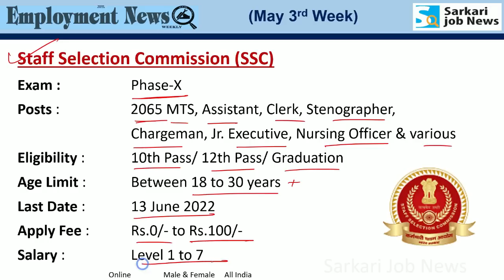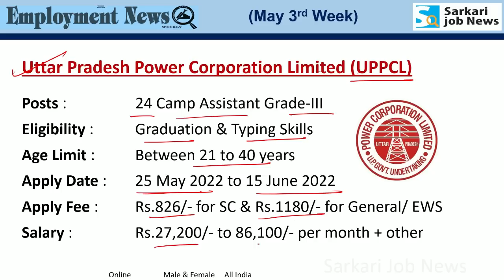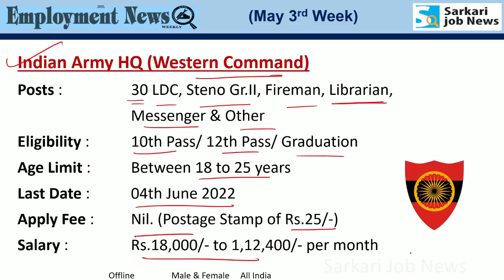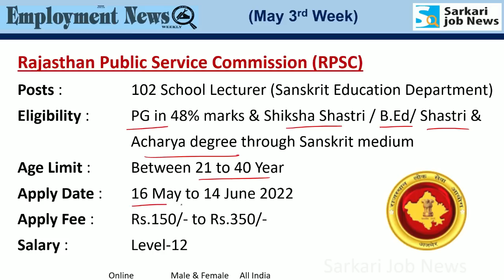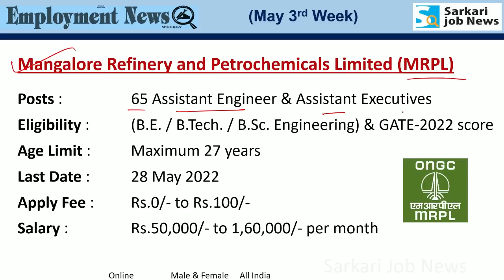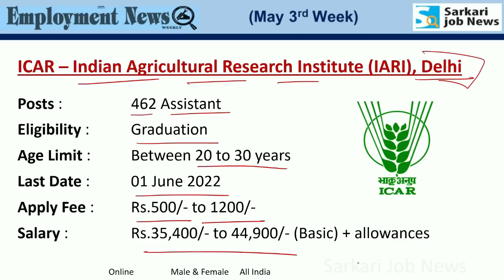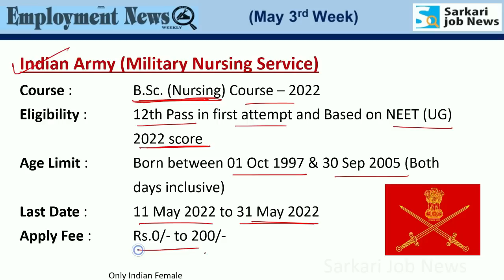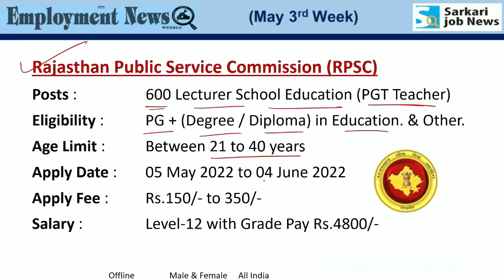रोजगार समाचार : May 2022 3rd Week | Top 15 Govt Jobs - Employment News | Sarkari Job News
रोजगार समाचार : May 2022 3rd Week. Jobs Details below:

👉 𝟮𝟬𝟮𝟮 का 𝗖𝘂𝗿𝗿𝗲𝗻𝘁 𝗔𝗳𝗳𝗮𝗶𝗿𝘀 𝗣𝗗𝗙 (MCQ with notes) एक साल तक लगातार अपडेट 𝐝𝐨𝐰𝐧𝐥𝐨𝐚𝐝 करने के लिए Yearly मेंबरशिप प्‍लान

✔️ SSC: Phase-X Exam: 2065 MTS, Assistant, Personal Assistant, Clerk, Stenographer, Chargeman, Junior Executive, Nursing Officer & various posts

✔️ Indian Army (TGC): 40 Vacancies| 136th Technical Graduates Course

✔️ Mangalore Refinery and Petrochemicals Limited (MRPL): 65 Assistant Engineer & Assistant Executives

✔️ Indian Army HQ (Western Command): 30 LDC, Steno Gr.II, Fireman, Librarian, Messenger & Other

✔️ Rajasthan Public Service Commission (RPSC): 102 School Lecturer (Sanskrit Education Department)

✔️ Uttar Pradesh Power Corporation Limited (UPPCL): 14 Assistant Engineer (Trainee)

✔️ Cochin Shipyard Limited: 261 Assistant, Store Keeper, Laboratory Assistant, Jr. Commercial Assistant, Fitter & various
Apply: - Link to apply for the posts will be available by 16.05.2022(Monday)

✔️ India Post (Ministry of Communications): 38926 Gramin Dak Sevaks (GDS)

✔️ Indian Army (Military Nursing Service):
Course: B.Sc. (Nursing) Course – 2022

✔️ General Service Organisation (Dept. of Atomic Energy): 25 Nurse, Technician, Pharmacist & Scientific Assistant.

✔️ Bihar Staff Selection Commission (BSSC): 2187 Auditor, Data Entry Operator, Planning Assistant, Malaria Inspector & Secretariat Assistant

Hi friends, Video में Rojgar Samachar or Employment News epaper May 2022 के 3rd Week का information है। यह May 2022 3rd Week का detail है।